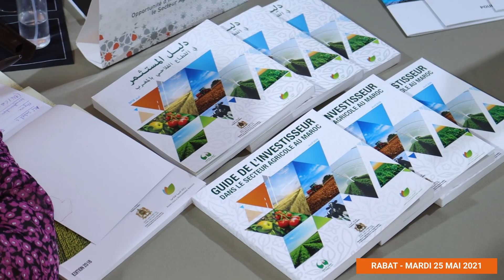Best of Les Régionales de l'Investissement - Région Rabat Salé Kénitra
Revivons ensemble en vidéo les moments forts des Régionales de l'Investissement organisées à Rabat, le mardi 25 mai 2021. La deuxième étape d’une série de 10 rendez-vous régionaux inédits à travers le Royaume, au service de la relance de l’économie.